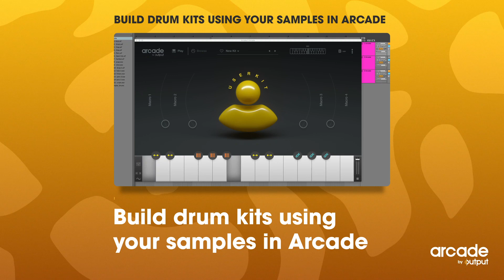Arcade by Output - Build drums using your samples in Arcade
Arcade - Build drums using your samples in Arcade

Have a huge collection of drum sounds on your hard drive? Turn them into Arcade drum kits quickly and benefit from all of the built-in effects available inside of Arcade to process them.